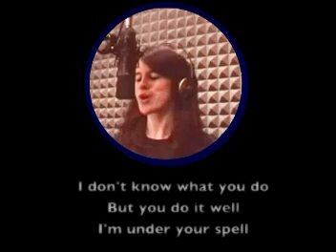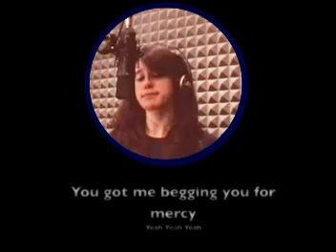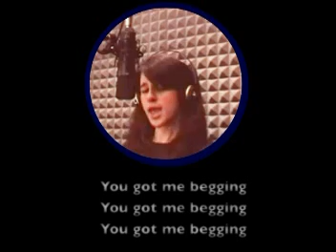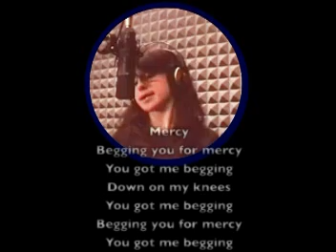Alessandra Cora (Cover Mercy by Duffy) REST IN PEACE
Rest  in Peace Alessandra Cora